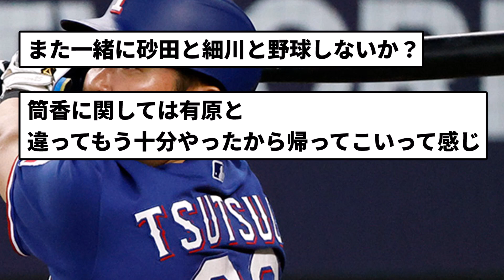【打ちすぎやwwww】筒香嘉智、限界突破wwwwww【反応集】【プロ野球反応集】【2chスレ】【5chスレ】